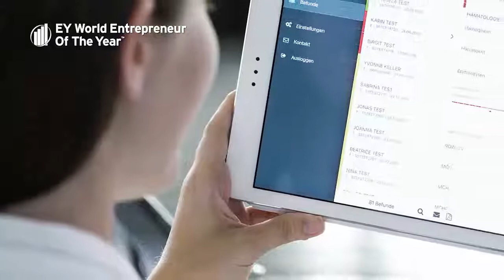Liechtenstein: Dr. Martin Risch and Dr. Lorenz Risch, Labormedizinisches Zentrum Dr. Risch AG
In this video, learn about Dr. Martin Risch, Vice Chairman of the Board and Dr. Lorenz Risch, Medical Director of
Labormedizinisches Zentrum Dr. Risch AG, the EY World Entrepreneur of the Year 2017 winners for Liechetenstein.